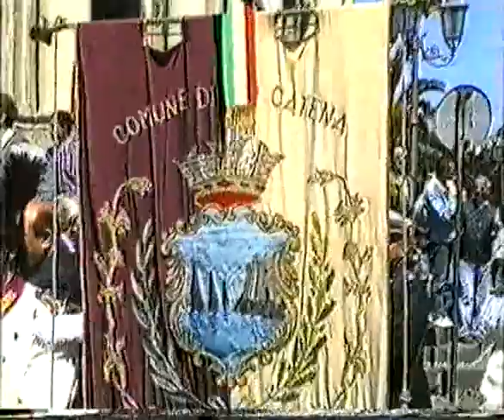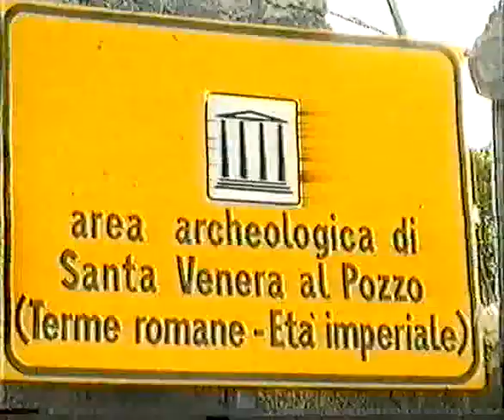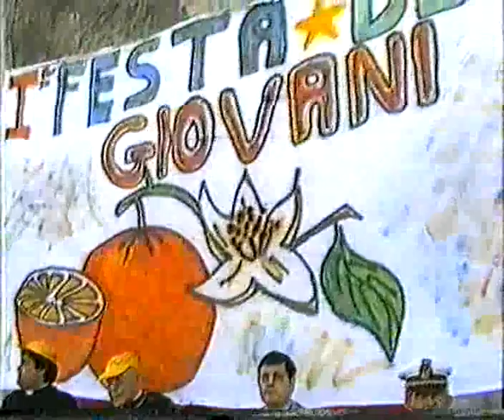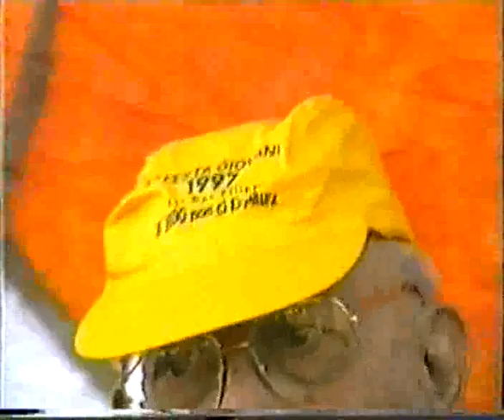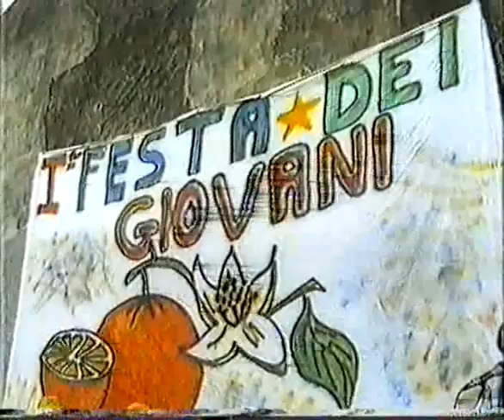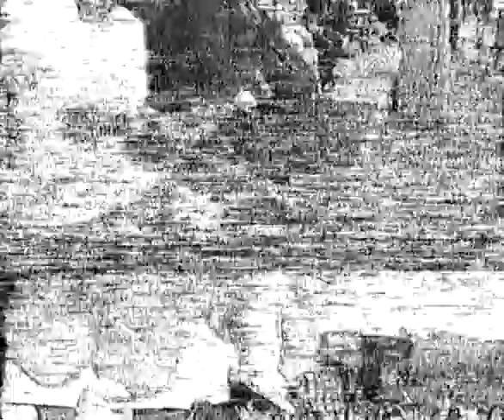Visita del Cardinal Casaroli. 11 05 1997 - Prima Parte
Arrivo del  Cardinale Casaroli in Aci San Filippo e cerimonia di Accoglienza. Propieta Video della Basilica San Filippo.